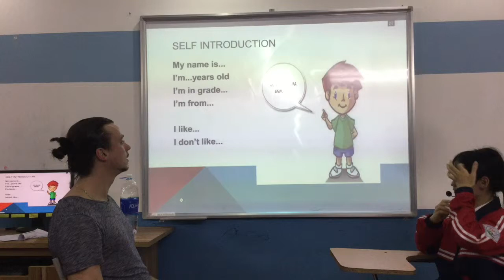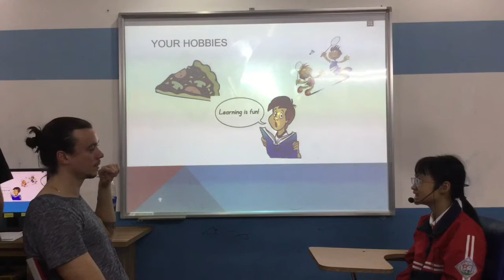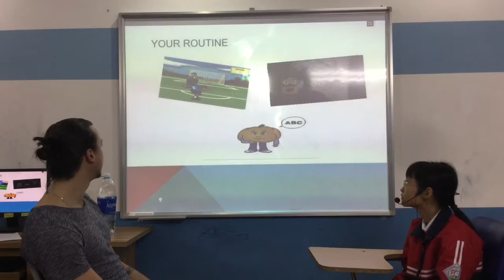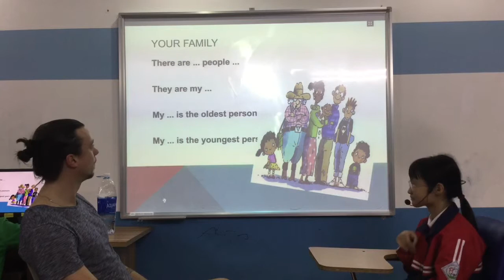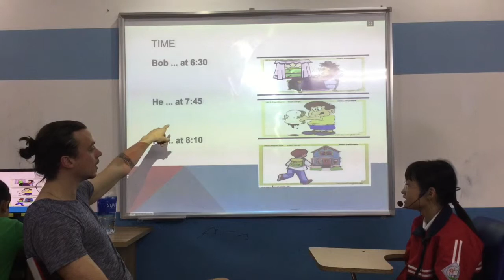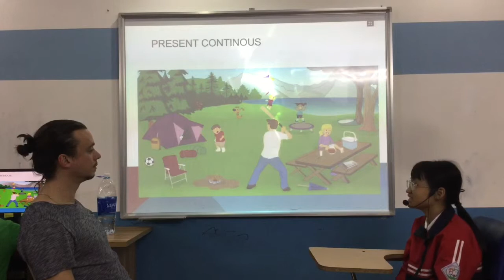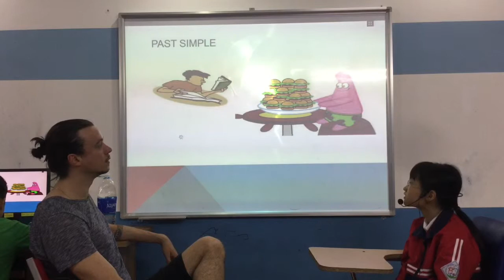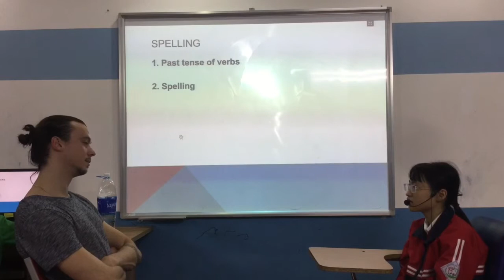Canadian English Council- Quynh Anh - English Smart 4F - Video Test 3 - April, 2018